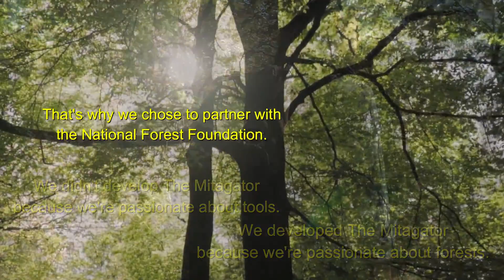The Mitagator Supports the National Forest Foundation tree planting project